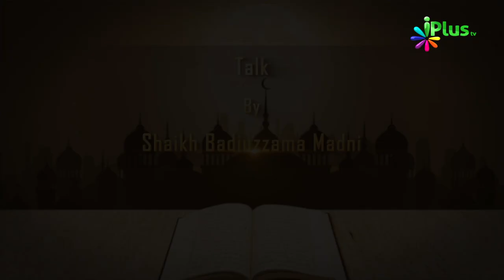Tafseer e Quran Ep 21 By Shaikh Badiuzzama Madni - iPlus TV